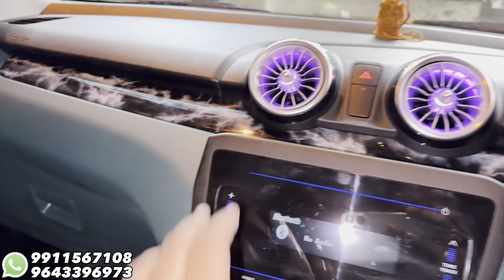Maruti Swift Transformation: Interior Modified🔥 | Maruti Swift 2024 modifications ✅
Shop Address-
A-FOUR CAR ACCESSORIES

15/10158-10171, G.F. W.E.A. Abdul Aziz Road, Karol Bagh, New Delhi-110005

dd audio - dls & speedy singh,car modification in karolbagh
musafirakajoshi
Premium hatchback
swift touchscreen installation
car mats
7d mats
Car modification
Modified cars
Tuner cars
2023 swift
2023 maruti swift
2023 maruti suzuki swift
maruti suzuki swift 2023
2023 swift facelift
2023 maruti swift review
swift lxi 2023
2023 suzuki swift
new model
swift facelift 2023
swift
suzuki swift 2023,2023 maruti
swift,2023 swift
2022 swift facelift
swift Ixi 2023
2023 maruti suzuki
swift
new swift
2023 suzuki swift
2023
swift
swift modified
modified swift
swift 2023
2023 suzuki swift
swift Ixi modified
2023
swift
2021 swift Ixi new swift 2023
swift 2023
2023 swift
2023 maruti swift review
2023 swift facelift
suzuki swift
review,swift Ixi 2023
2023 maruti swift
2023 suzuki swift
maruti suzuki
swift,maruti suzuki swift 2023
new swift
2023 maruti swift dualjet review
2023 maruti suzuki swift swift 2023 new model
swift speedometer detailed review
car modification
swift base model converted into top
model
swift next level modified
swift fully modified
features
swift 2023
2023  speedometer
swift 2023 modified
swift modification
swift got top model speedometer 2023
maruti swift base model converted into top
model
swift damping
arun panwar,get install swift mai kaam
chalu
swift touchscreen stereo
swift speakers
swift 2023
suzuki swift 2023
swift lxi to zxi
Swift steering change
swift modified kerala
swift modified taillight
Swift tail light modified
Swift genuine accessories price list
maruti swift accessories
Swift 2023 new model
Swift gt body kit
Swift sports kit
new swift accessories
Swift base to top modified
Swift modification
Swift power window
swift accessories